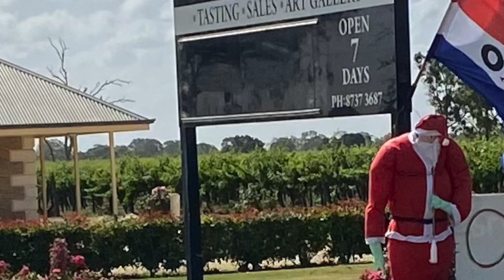drivewaysanta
Lets show our Christmas Spirit by tagging your favourite Santa Display. . Tag your City so we can see displays from around the world